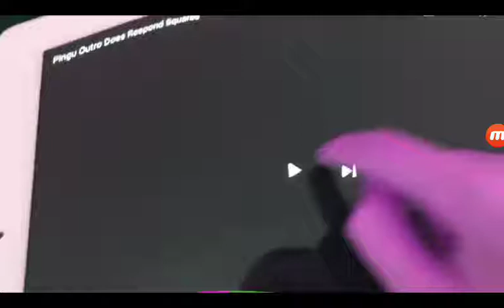Pingu Outro Does Not Respond